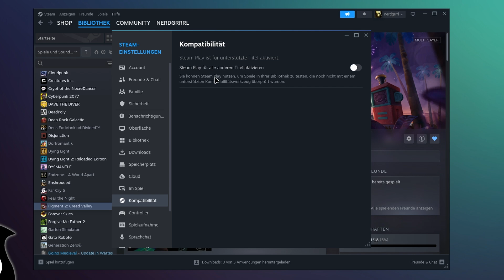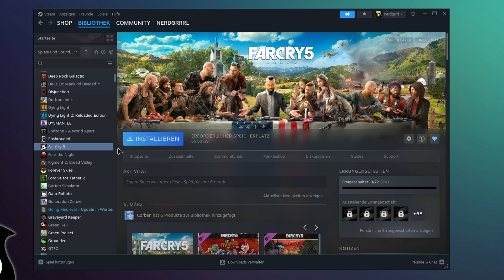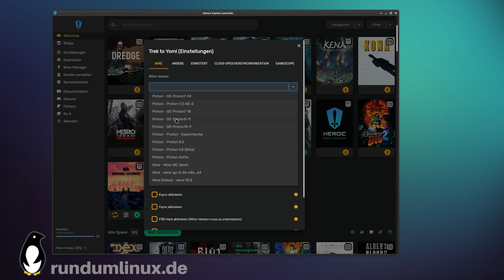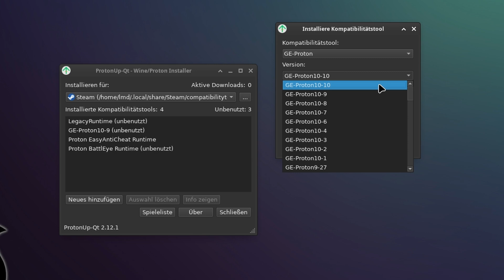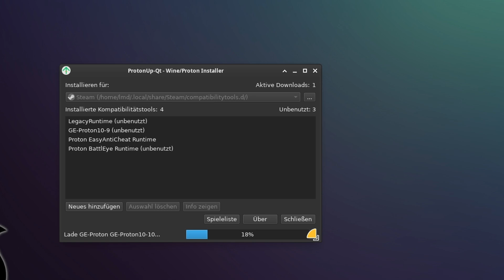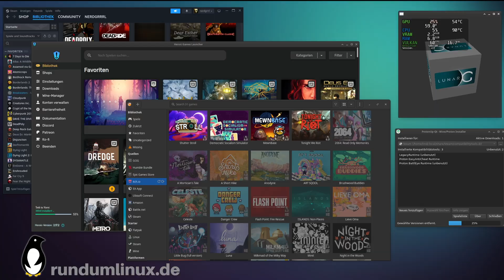Meine 5 liebsten Linux-Gaming-Tools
In diesem Video stelle ich euch meine fünf liebsten Linux-Gaming-Tools vor. Mehr zum Nachlesen im Blog

00:00 Intro
00:10 Tool #1: Steam
01:05 Tool #2: Heroic Games Launcher
02:27 Tool #3: Lutris
03:27 Tool #4: ProtonUp-Qt
04:23 Tool #5: MangoHud